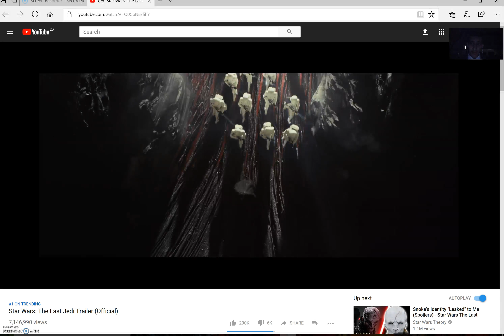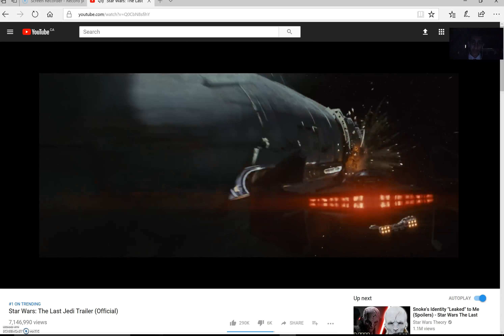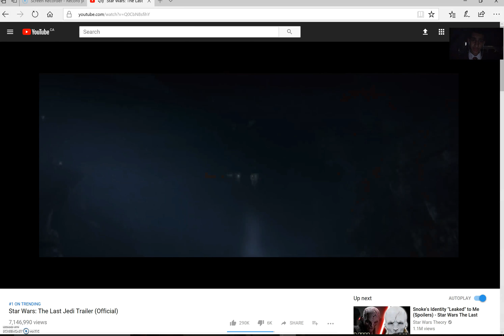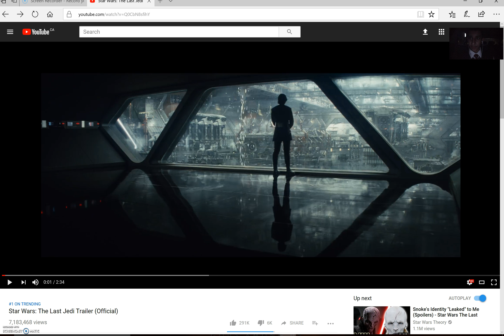Star Wars The Last Jedi Trailer Reaction